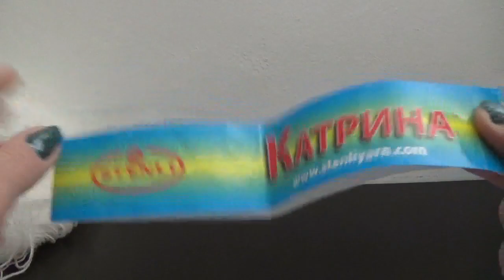3.Bujor crosetat/Crochet Peony-Petale 7&8/Petals 7&8-Part III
Va prezint cu drag petalele 7 si 8 ale bujorului crosetate pas cu pas.I am pleased to present the 7th and 8th petals of the Peony crocheted step by step.